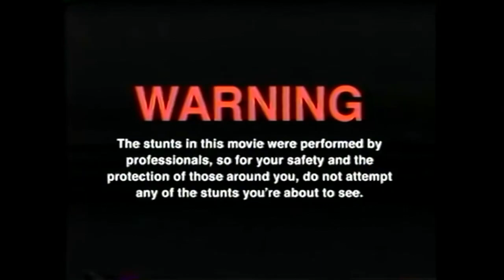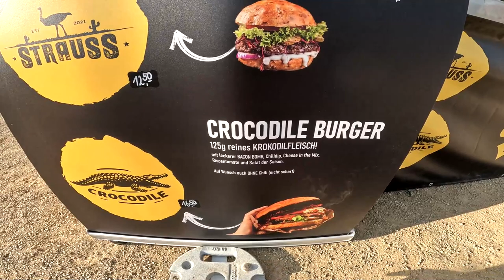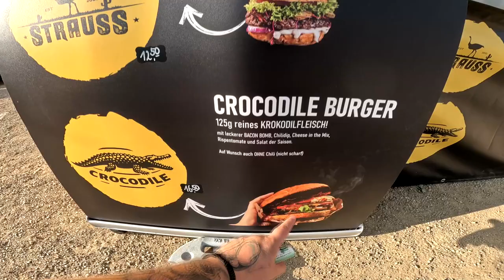CROCODILE BURGER beim FOODTRUCK FESTIVAL Coburg | Ramses Kitchen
GUMMA !!!